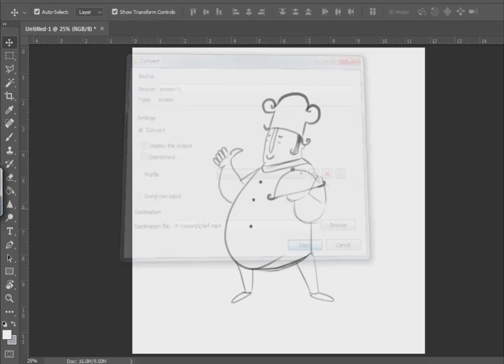Digital Painting /Chef - Ms.kangaroo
. Branding
. Motion Graphics
. Digital Art
. industrial  Video & Photography
. Website  & Web shop development